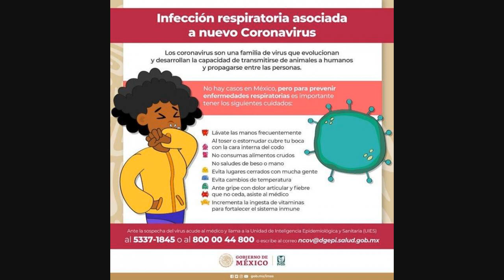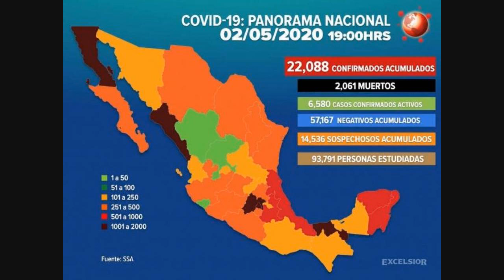Cambio Climático: La Preocupante Ola De Calor Que Ha Hecho Que Sicilia Alcance 48,8 ºC, Posible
La isla italiana de Sicilia podría estar enfrentándose a la mayor temperatura jamás registrada en la historia de Europa al experimentar 48,8 °C.